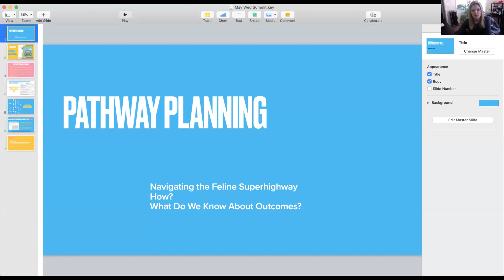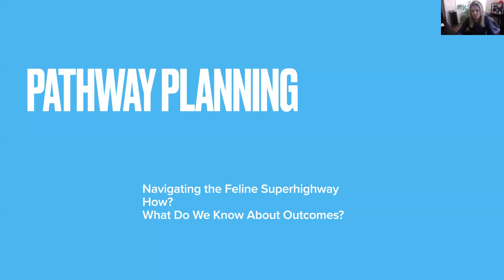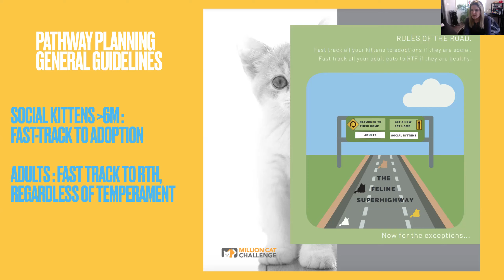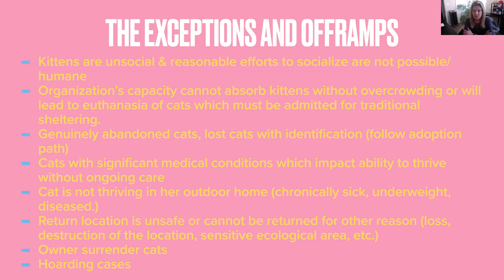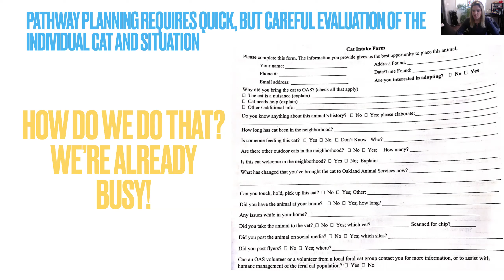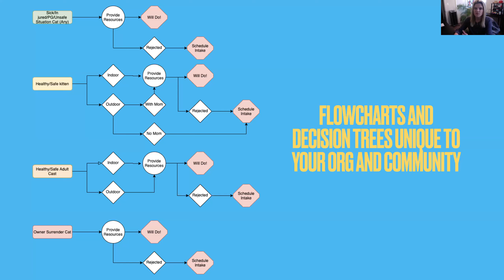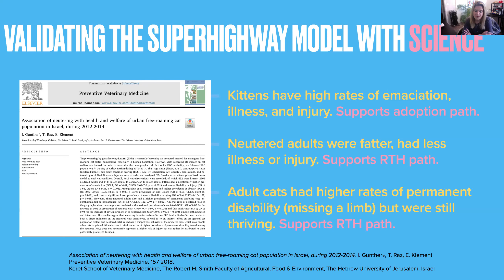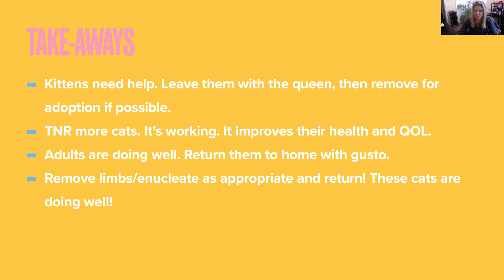The Wednesday Summit: Community Cats with Monica Frenden | May 12, 2021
The Wednesday Summit offers shelters and rescues a chance to talk through the most current animal sheltering challenges! Topics will change each week. ThankstoMaddie for making education like this possible.